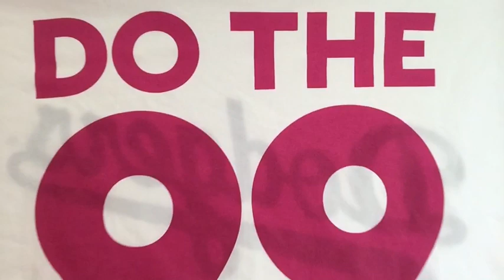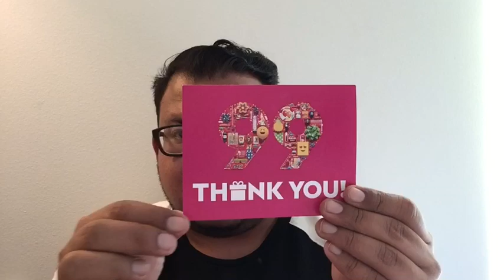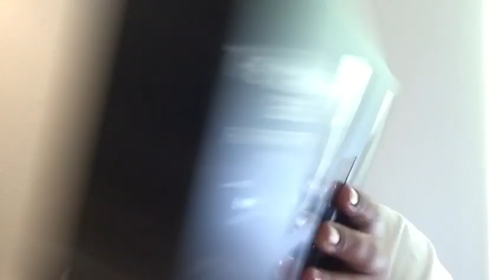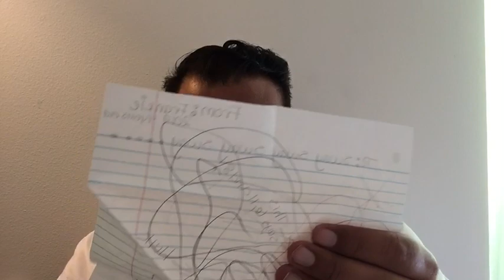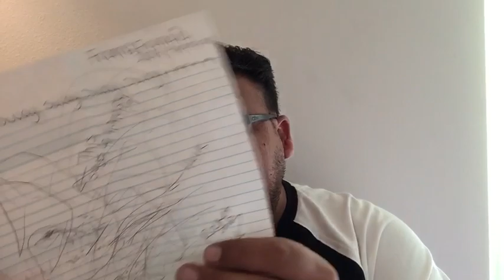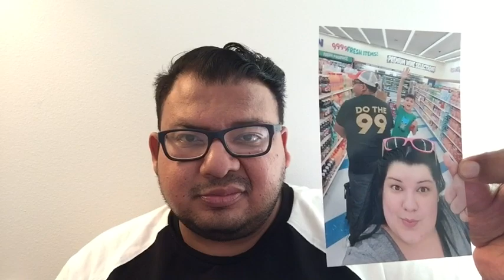99 Cents Only Stores | Birthday Friend Mail | Sway to the 99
I am so honored and touched to everyone who’s reached out through YouTube, Instagram (Sway to the 99) and 99 Shopaholics Facebook to wish me a happy birthday! This year has been filled with so many wonderful experiences thanks to the 99 Cents Only Stores!

Huge thank you to:

99 Cents Only Stores!

For the beautiful and heartwarming mail!

Your kind words mean more than you’ll ever know! 💜

Spread the love you beautiful 99ers!

Posting schedule:

* Saturday’s: 99 Cents Only Stores Hauls/walkthroughs/what’s in my cart

*Wednesday’s : Budget meals! Dollar Tree walkthroughs

Don’t forget to Do The 99